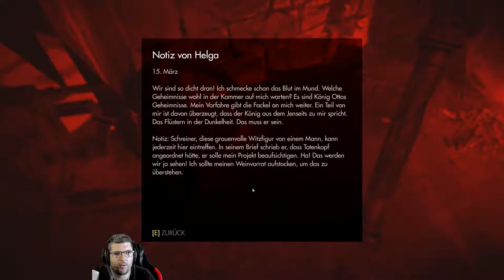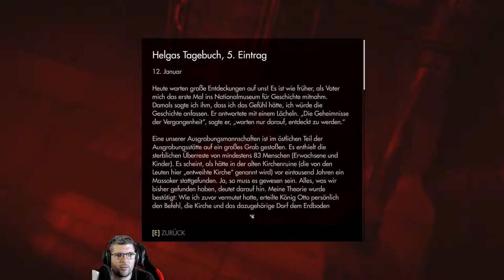💣Wolfenstein [The Old Blood] #26 Alten abgestandenen WEIN trinkrn